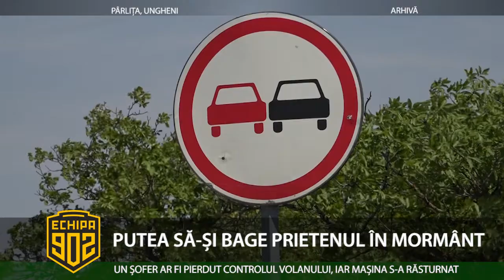PUTEA SĂ ȘI BAGE PRIETENUL ÎN MORMÂNT